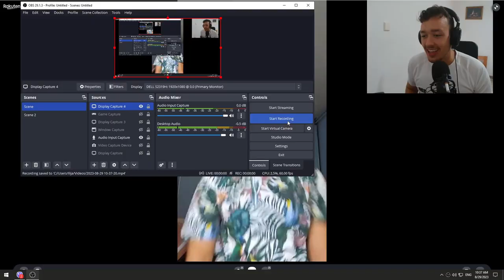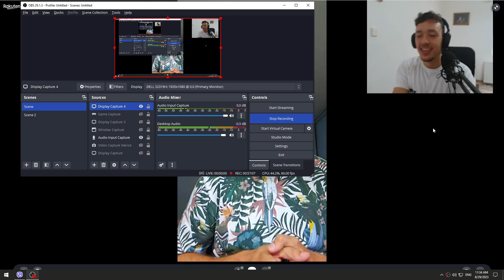Drustvena dinamika-Ovo su tajne o zavodjenju o kojima se malo priča!(Milos Koprivica)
Kako smuvati devojku?
Dešava se da se neki muškarici čitavog života pitaju kako smuvati devojku.

Društvena dinamika u službi zavođenja je mesto gde se postaje novi muškarac. Baziramo se na ličnom razvoju, razumevanju muško-ženske dinamike, kao i komunikacionim i zavodničkim veštinama.  Zavodjenje je umetnost i može da se nauči. Postani pravi umetnik zavodjenja i smuvaj devojku koja ti se sviđa.

Tu smo da ti pomognemo da postaneš muškarac koji prirodno privlači kvalitetne devojke kakve zaslužuje i koji zna kako smuvati devojku. Nekima zavesti devojku je oduvek išlo lako, nekima muvanje devojaka ne ide najbolje, a neki od nas su naučili kako zavesti devojku kroz trenige i časove zavođenja

Milos Kopriivca,Drstvena Dinamika

Za privatne konsultacije se javite na---

Gost: Ilija Lazarov